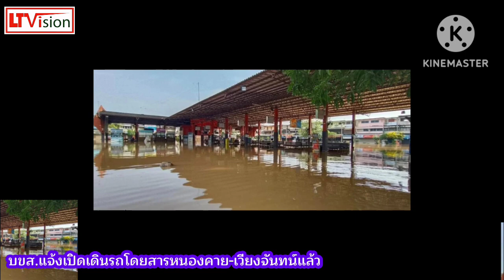บขส.แจ้งเปิดเดินรถโดยสารหนองคาย-เวียงจันทน์แล้ว